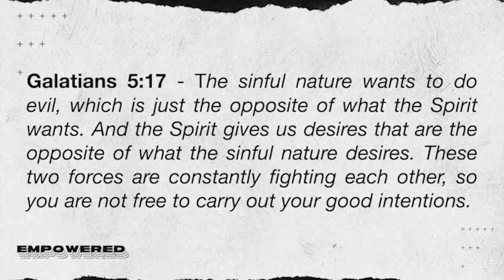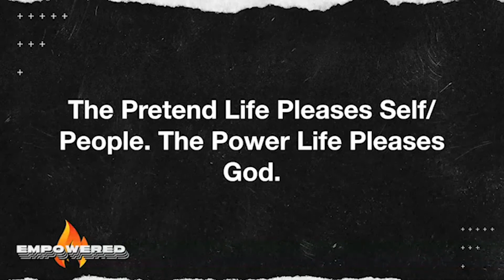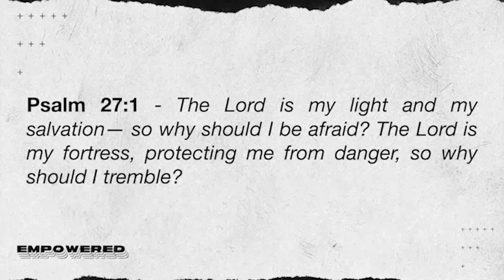Empowered Part 5 - Sunday, September 1, 2019